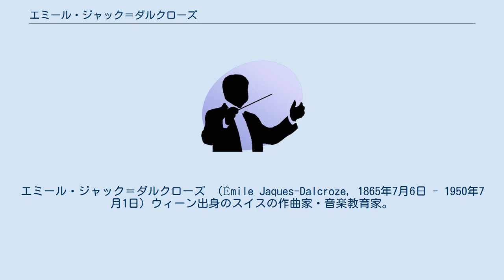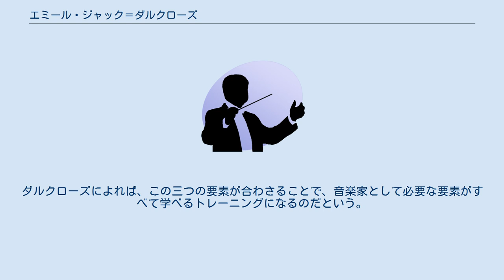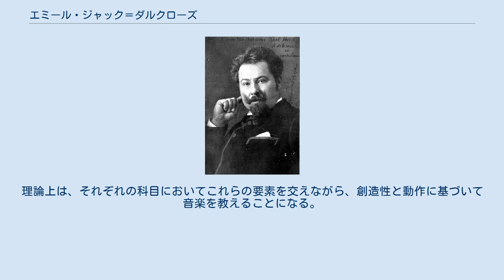エミール・ジャック＝ダルクローズ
エミール・ジャック＝ダルクローズ （Émile Jaques-Dalcroze, 1865年7月6日 - 1950年7月1日）ウィーン出身のスイスの作曲家・音楽教育家。
運動を通じて音楽を学び経験するという、音楽学習の方法論の一つであるリトミックを発展させた。
その影響は　オルフの教育音楽、ムジカ・ポエティカの理念にも及んでいる。
 ウィーン音楽院でアントン・ブルックナーに、パリ音楽院でマティス・リュシーに師事。
1886年にアルジェに勤務中、アラビア民族音楽のリズム法に触発されてリトミックを発案、ジュネーヴ音楽院に勤務中にその理念と実践理論を構築・展開した。
1910年、ドイツ、ドレスデン郊外ヘレラウで学校設立。
 1915年、ジュネーヴにジャック＝ダルクローズ・インスティテュートを開校（ブリュッセルにも分校を設置）。
1925年頃にドイツの音楽学校で、音楽教育の実践的理論としてダルクローズ理論が採用されたのを機に、リトミックが世界的に普及することとなった。
 ダルクローズ理論は「動きを通じて音楽の諸概念を教える」という理論である。
ある種類の動作およびその相似形の動作で音楽の概念を表現することによって、音楽表現に関する一貫した自然な感覚を得るのである。
身体そのものをよく調律された楽器へと変えることが、確かで鮮やかな音楽の基礎を身につけるのに最も適しているとダルクローズは考えたのだ。
ダルクローズ理論はリトミック・ソルフェージュ・即興演奏の三つの要素からなる。
ダルクローズによれば、この三つの要素が合わさることで、音楽家として必要な要素がすべて学べるトレーニングになるのだという。
理論上は、それぞれの科目においてこれらの要素を交えながら、創造性と動作に基づいて音楽を教えることになる。